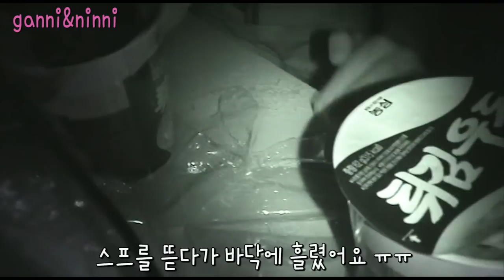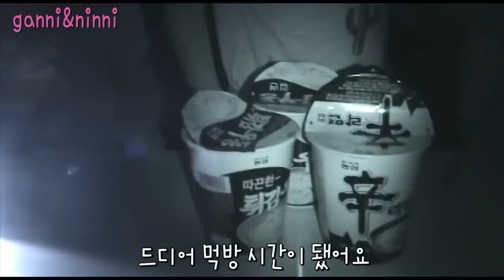엄마몰래 밤12시에 호텔에서 컵라면 끓여먹기 도전~! 근데 닌니는 어디에?? 마지막 납량특집은 보너스!! (feat.마이린)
간니닌니가 마이린오빠와 같이 호텔에 놀러갔어요
밤 12시 엄마몰래 라면먹기에 도전해요
과연 간니닌니는 엄마에게 안 들키고
라면을 잘 먹을수 있을까요?